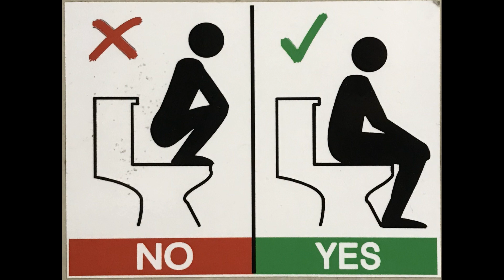Соло на бас-гитаре . "Нет и Да"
Григорий Воскобойник / бас-гитара
В записи были использованы инструменты
Godin A5 Fretted
Fender American Standard 2006